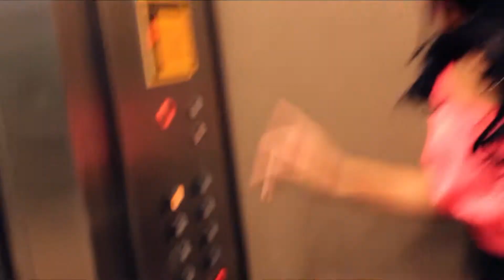Becky G en Voces Interactivas Live 23 Agosto 2018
Voces Interactivas Live 23 Agosto 2018
Desde la ciudad de los vientos Chicago Illinois